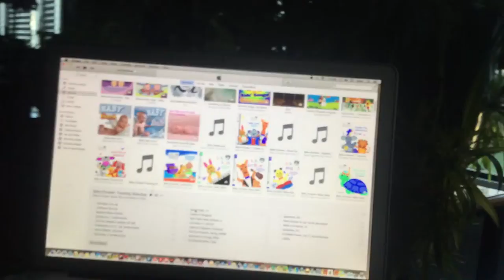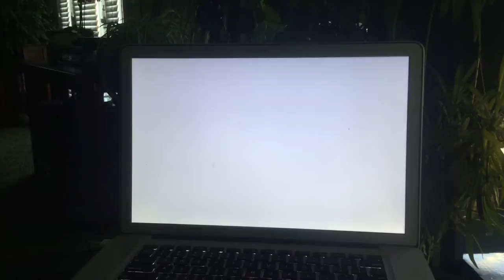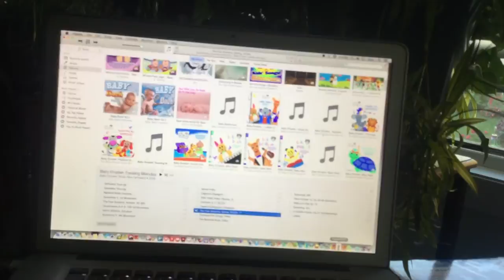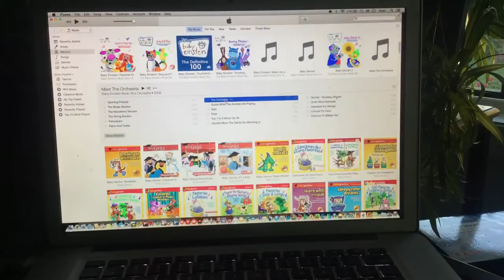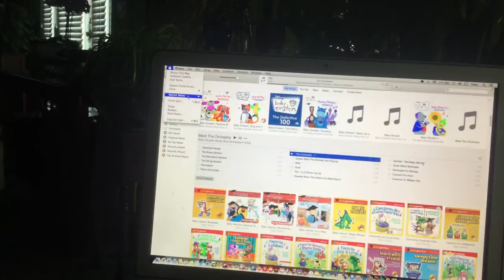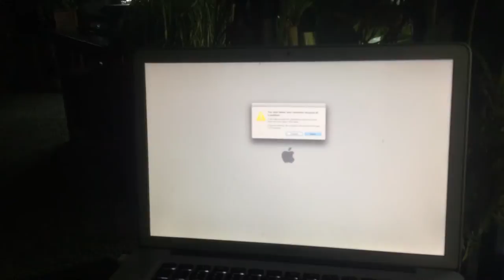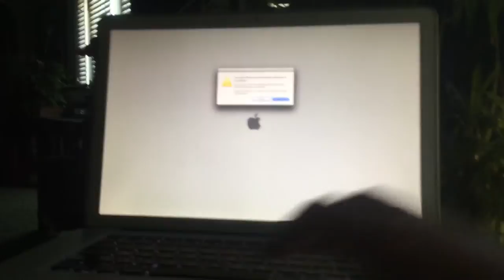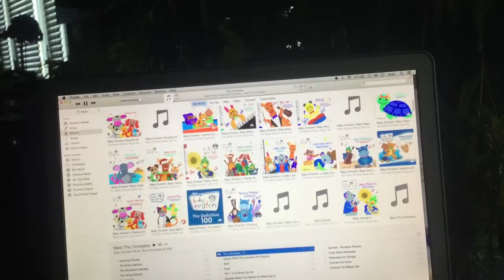jax car wash